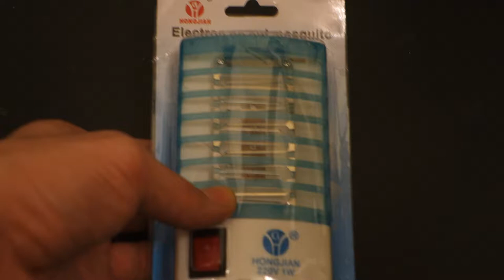Mosquito Killer LED Night Light Lamp